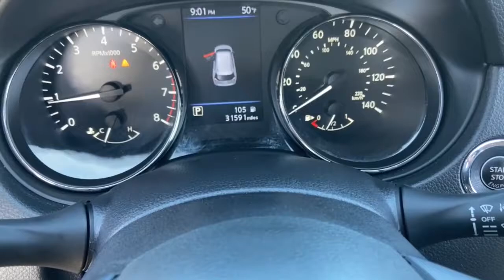2019 Nissan Rogue Phoenix, Mesa, AZ NC112104A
Magnetic Black Pearl Used 2019 Nissan Rogue available in Phoenix, Arizona at East Valley Nissan. Servicing the Mesa, AZ area.